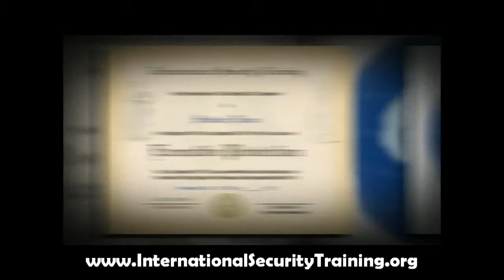Earn The Title Of Physical Security Specialist With This Online Course